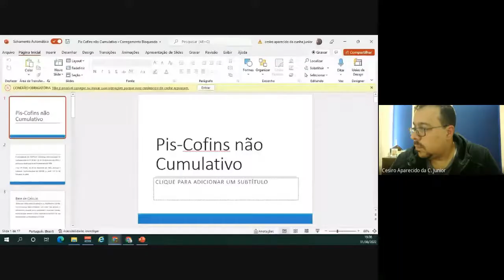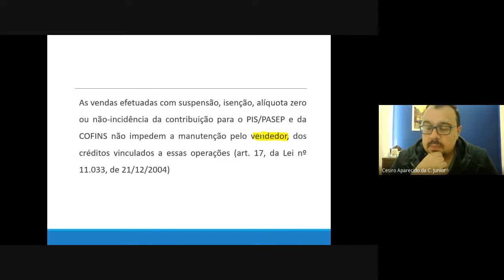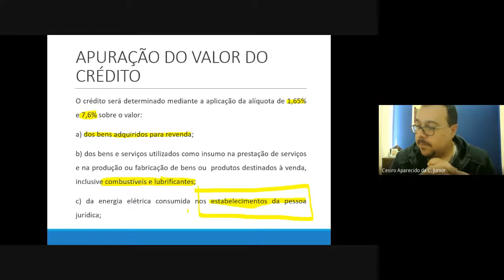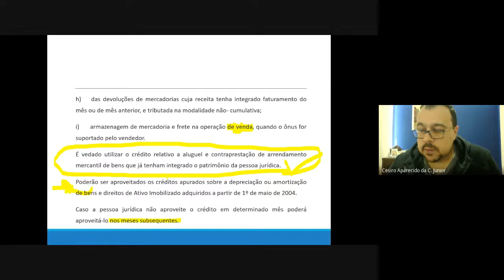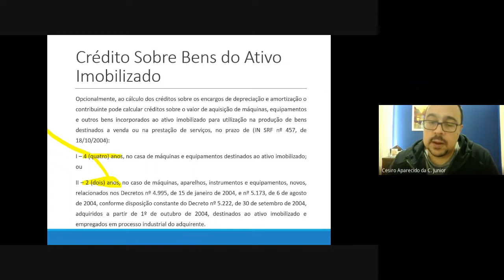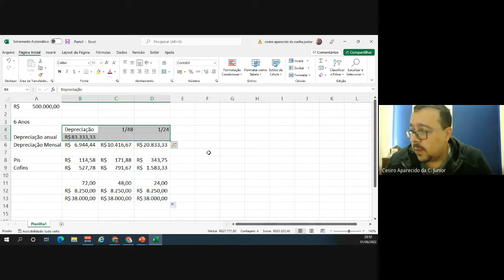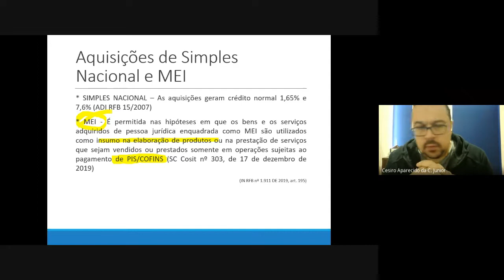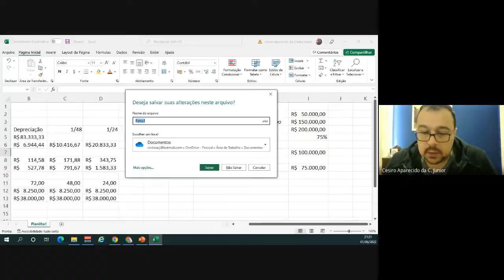Rotinas II 2022 06 01 15 33 GMT 7